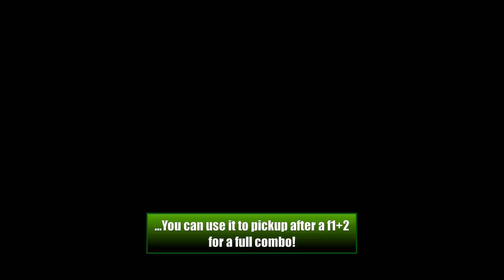Surprising Josie changes | Tekken 7 patch 5.0 Josie review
Hopefully, we'll get to see more of her everywhere